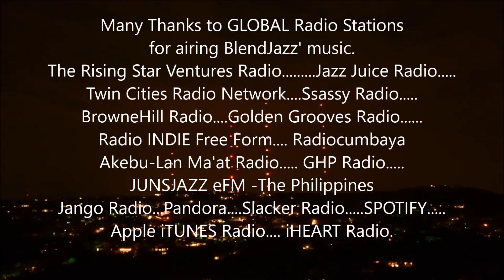BlendJazz FEELINGS VidPro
The second video from BlendJazz' 5th CD release, Blaze The Trail!!!  Enjoy the music... Have A Jazzy Day!!!